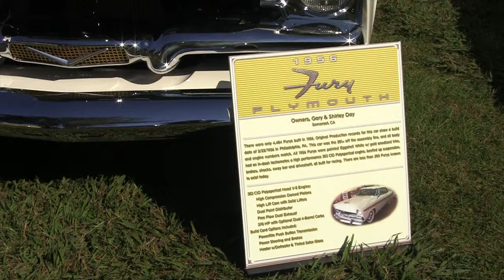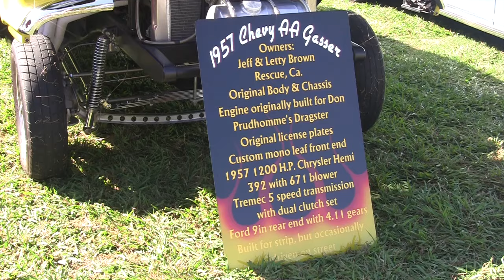CHP Cops & Rodders Car Show Oct 10, 2015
This video is about CHP Cops & Rodders Car Show Oct 10, 2015, I went to the CHP Cops & Rodders Car Show, their first one, at the ElDorado County Fairgrounds, In Placerville California, their were well over 200 cars at the show, a very good showing for their first Car Show, Lots of Awesome Cars,  Lots of Vintage CHP cars and a little bit of history with them also,Good Music from the Live band, Also their were some Awesome Raffle Prizes too !!!, can hardly wait to go the the show next year,